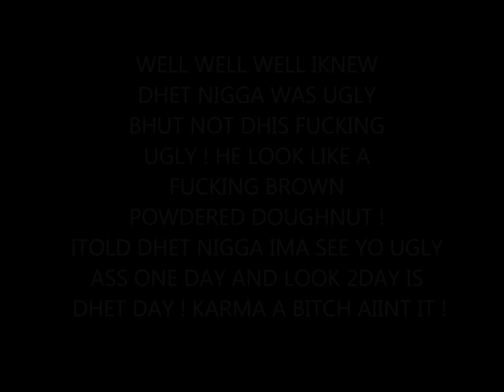Abi0tic Chip580 EXPOSED !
MY FIRST TIME EXPOSING SOMEBHODY ! AND HE UGLY AF !